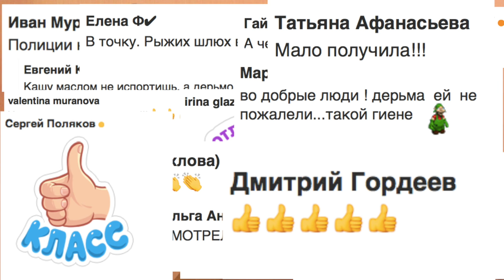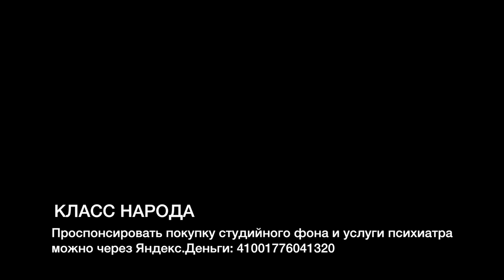Класс народа. Паралимпиада, нападение на Юлию Латынину, цп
Новая порция (не очень) смешных новостей из «Одноклассников». Россияне хотят бросаться какашками, справедливости и войны.

Проспонсировать покупку студийного фона и услуги психиатра: ЯД 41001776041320